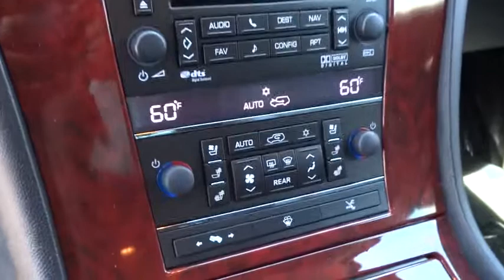2007 Cadillac Escalade Reno, Carson City, Northern Nevada, Sacramento, Elko 7R394163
2007 Cadillac Escalade Base - Stock#: 7R394163 - VIN#: 1GYFK638X7R394163

LOW MILES - 62,242! $1,700 below Kelley Blue Book! Heated Leather Seats, Third Row Seat, All Wheel Drive, Power Liftgate, Rear Air, Hitch, JDPower.com - 4.5 Power Circle Rated, Edmunds Consumers' Most Wanted SUV Over $45,000 READ MORE!br /br /CADILLAC ESCALADE: UNMATCHED QUALITYbr /5 Star Driver Front Crash Rating. 5 Star Driver Side Crash Rating. br /br /THE BEST ESCALADE AT THE RIGHT PRICEbr /Love your vehicle and its price. This Escalade is priced $1, 700 below Kelley Blue Book. br /br /KEY FEATURES ON THIS ESCALADE INCLUDEbr /Leather Seats, Third Row Seat, All Wheel Drive, Quad Bucket Seats, Power Liftgate, Rear Air, Heated Driver Seat, Heated Rear Seat, Running Boards, Premium Sound System, Satellite Radio, Multi-CD Changer, Onboard Communications System, Trailer Hitch, Aluminum Wheels MP3 Player, Rear Seat Audio Controls, Keyless Entry, Remote Trunk Release, Privacy Glass. br /br /YES, THE ESCALADE IS BEST IN CLASSbr /Unmatched Cargo Volume in its Class. With 16.9 cubic feet of space behind the 3rd row, the Escalade will accommodate the equivalent of 2 carry-on suitcases and 2 sets of golf clubs. This dwarfs the competition from the Mercedes-Benz GL, Lexus LX 570 and Infiniti QX56. In fact, with the 3rd row down, Cargo Volume expands to an unheard of 60.3 cu.ft. That's 10 carry-on suitcases and 3 sets of clubs. Edmunds Consumers' Most Wanted SUV Over $45, 000. JDPower.com Power Circle Ratings - Overall Performance and Design - 4.5 Power Circles, Predicted Reliability - 3.5 Power Circles br /br /BUY FROM AN AWARD WINNING DEALERbr /At Lithia Chrysler Jeep of Reno our first and foremost goal is to make your car-buying and ownership experience better than any other you've had near Carson City, Auburn CA, Sparks and beyond. And prepare to have your expectations exceeded. br /br /Pricing analysis performed on 6/4/2014.